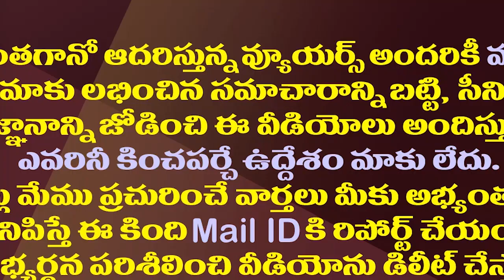నాటి వైసీపీ జంపింగ్ ఎమ్మెల్యేల పరిస్థితి ఏమిటో తెలుసా?| What Is The Situation Of YCP Jumping MLAs?